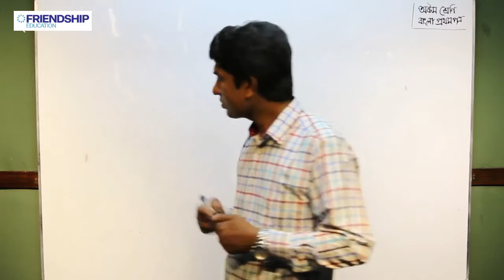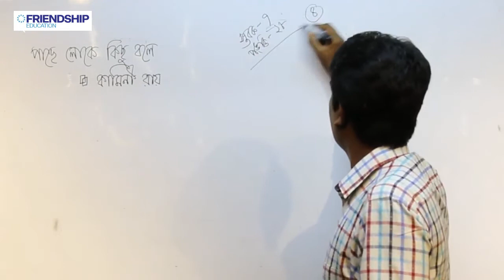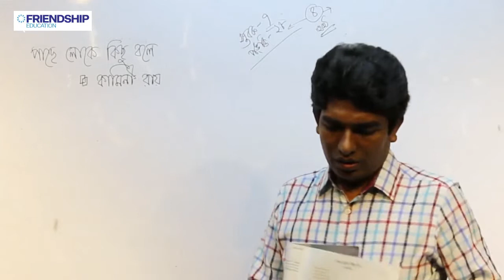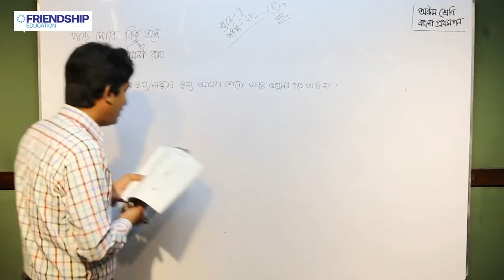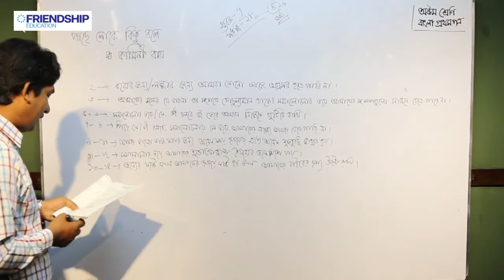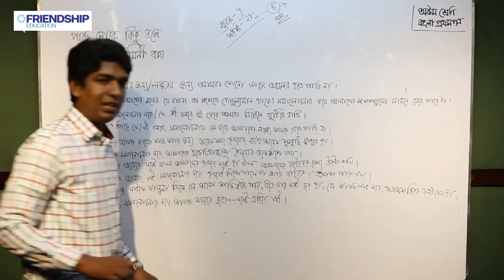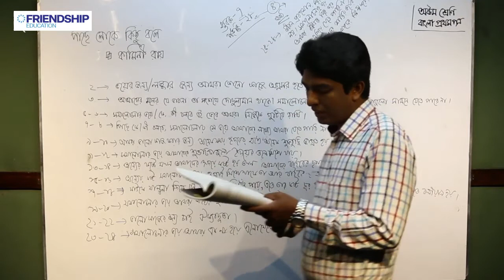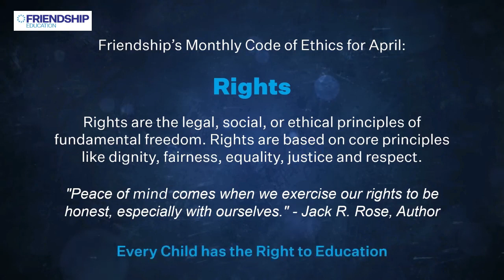সাহিত্য কণিকা - পাছে লোকে কিছু বলে (পর্ব ১) - অষ্টম শ্রেণি